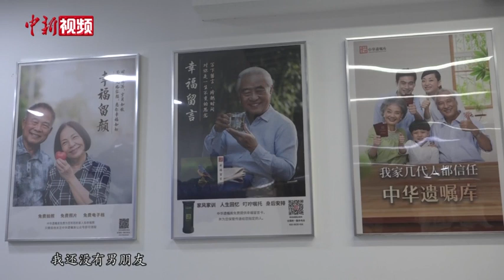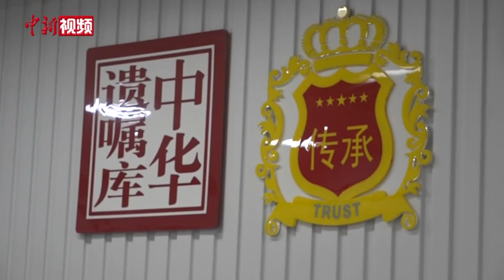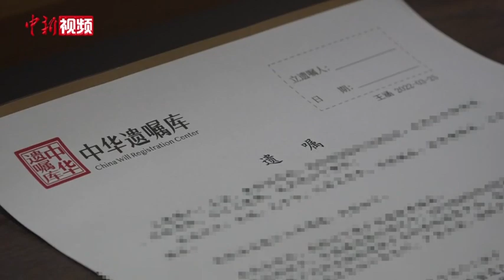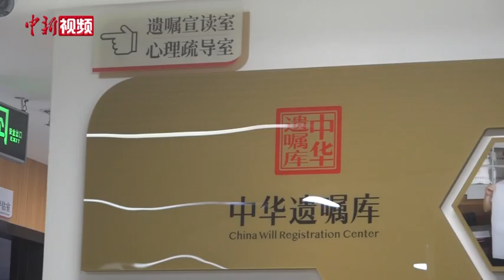“00后”女孩立遗嘱 自嘲银行卡内只有1.68元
2002年出生的王涵有着“00后”年轻女孩儿特有的青春朝气，就是这样一个花样年华的女生，却希望在20岁生日这天前往中华遗嘱库订立遗嘱。王涵告诉记者，近年来总会在新闻上看到有关订立遗嘱的报道，世事无常，她希望来这里留下自己青春时的影像，用手机记录下订立遗嘱的重要时刻。